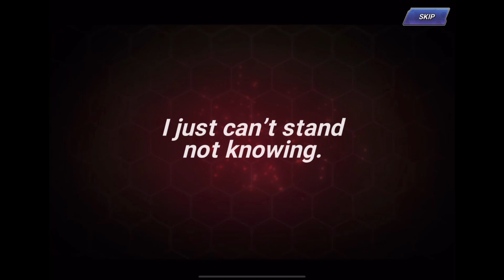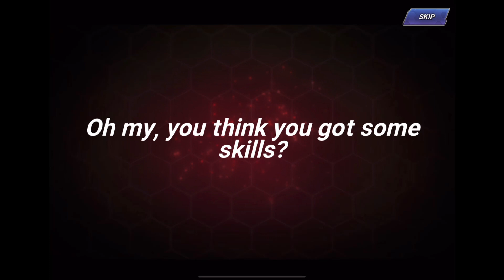kof allstar: street fighter vol 2 summons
i don’t care for akuma at all so I might just leave him at A4
and I will ex bison with the present thing so I’m all set
I might get a few more street fighter sets but whatever